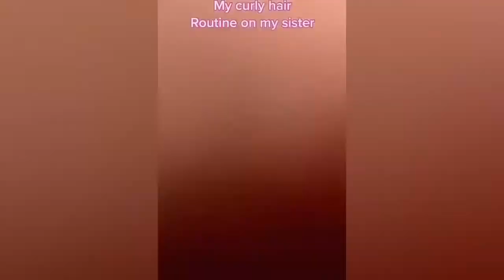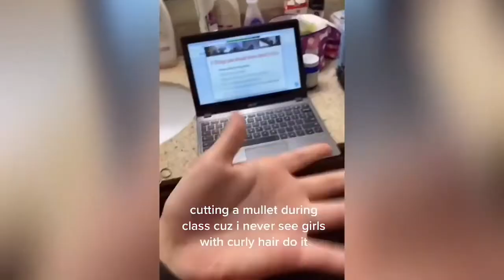Tik tok Curly Hair Routines 👧| Hair Transformation Tiktok Compilation